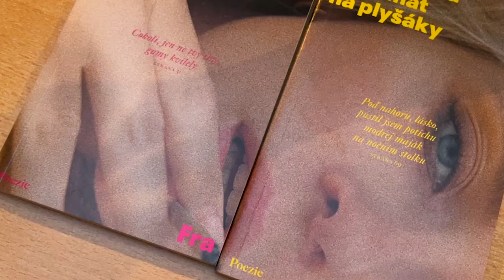David Voda – Automat na plyšáky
Autorské čtení básní v čajovně Kratochvíle
Olomouc, 12. listopadu 2022